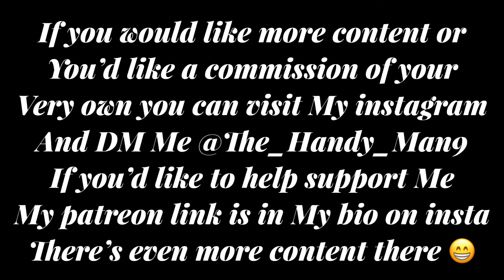I’mma help you fall asleep or calme down. Shhhh… let it happen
If you’d like to support Me or see even more if the content I have to offer you can follow this link down the rabbit hole